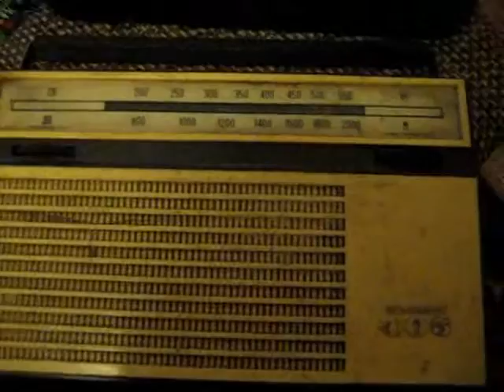Винтаж миникомбик из Альпинист 418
Гитарный миникомбик из винтажного советского радиоприёмника .
Гитара включается в разьем, подключённый прямо к регулятору громкости. От которого скребком отделена радио-часть.
Но, возможно, надо делать небольшую частотную коррекцию.

Выходной каскад усила - два трансформатора и ГТ 404.